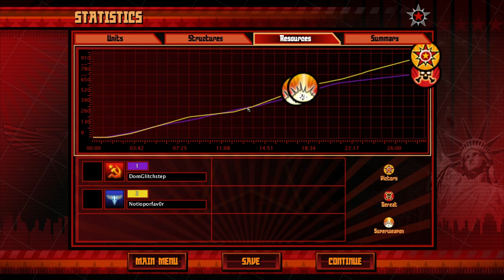More Subscriber Replay Action - Red Alert 3 (Live Stream VOD)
0:00 Yuno(E) & Chris(S) vs A&F(A) & Fury(E) on Corporate Warfare (Good)
33:06 on Master_x(A) vs battlesoul32(E) on Infinity Isle (GREAT GAME)
35:42 Notioporfav0r(A) & DomGlitchstep(S) on Cabana Republic (Goofy and Fun)
1:06:02 2v2v2 on Carville - Jackno7(A) & 3733819(A) vs Mystique(A) & Fanziy(A) vs Tekowolf(S) & Cquezada24(A) (OK, but long)
1:45:11  2v2v2 on Carville - basilea(S) & ToxicCommander(S) vs EGYPTIAN_RUSHER(A) & c1ardina1l(S) vs Xena(S) & BleuClair(S) (OK, but long)
2:17:20 2v2v2 on Carville - BluesMagoos(S) & Venenooo(E) vs Mystique(A) & PrinceSaleh(A) vs vodoccanal(E) & ADJ2ACT(S)

Send replays or questions to: sybertreplays[at]gmail[dot]com